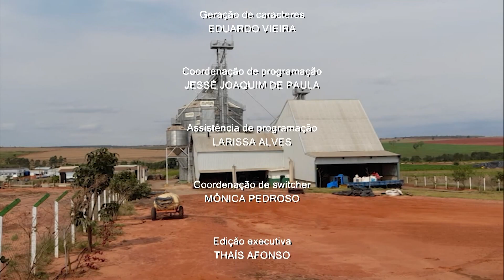JORNAL DO EMPREENDEDOR 2ª EDIÇÃO (19/02/2024)